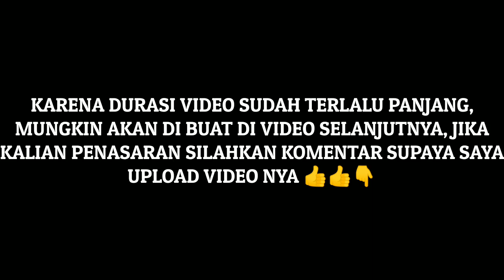UNBOXING 19 PAKET TERMURAH SEDUNIA !! TERNYATA ISI NYA BIKIN TERKEJUT !! 😯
Haloo guys, langsung aja di tonton video nya sampai selesai, jika sudah maka buat kalian yang mau barang barang nya silahkan kalian SUBSCRIBE, LIKE, SHARE video ini, Dan kirim bukti nya ke Instagram gua di @Kosetyaw ) lalu setelah persyaratan tadi sudah kamu lakukan silahkan kamu tulis di kolom komentar barang apa yang kamu mau guys,, PEMENANG NYA AKAN DI UNDI DI VIDEO YANG AKAN DATANG GUYS, thanks yaaa atas partisipasi kalian... Kalian hebat !!

Note : Channel KSW Project akan selalu UPLOAD di hari minggu Sore !! Dan ada bonus konten di setiap minggu nya !!! Jadi buat kalian yang gak aktifkan lonceng notifikasi nya sekarang juga, hati hati ketinggalan video nyaa!!

Gear saya..
Microphone : Boya MM-1 Cardioid
Device : Redmi Note 5 , HP 15series.
Editing : Filmora, Kinemaster, Adobe.
Lightning : Ring Light.
Screen recorder : app bawaan.

If you want to translate this video, you can write in and made with klik this link :

Untuk endorse, paid promote, atau bisnis silahkan hubungi email di bawah..